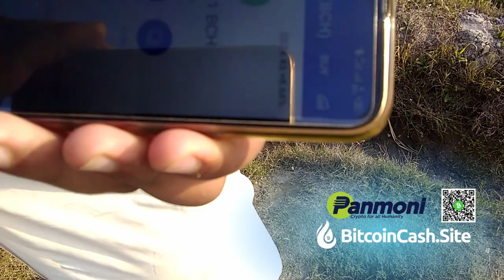Muhammad is onboarding new Bitcoin Cash users in Pakistan